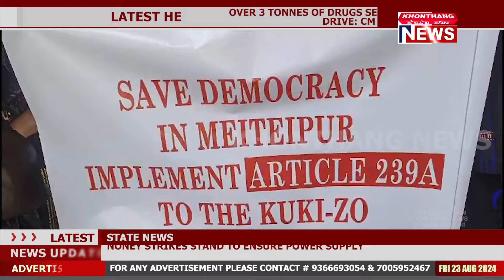MASS PROTESTS ERUPT OVER LEAKED AUDIO, KUKI-ZO DEMAND FOR UNION TERRITORY INTENSIFIES